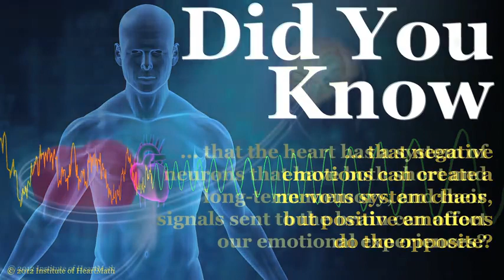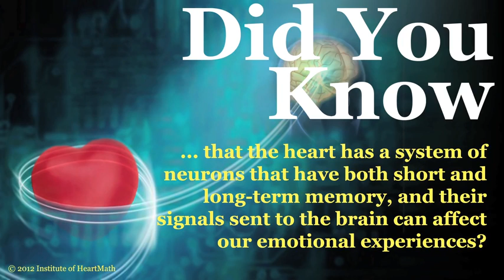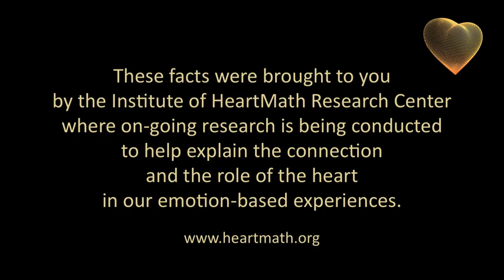Mysteries of the Heart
This is one of the best HeartMath's video that shows the power of our heart.